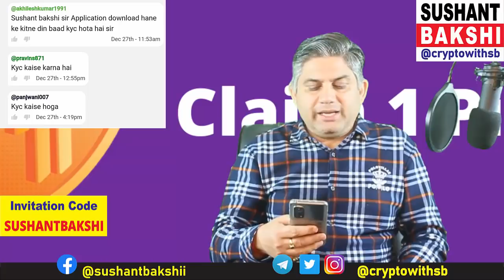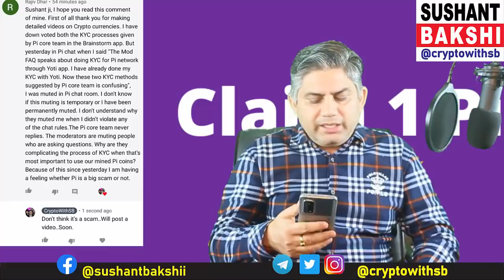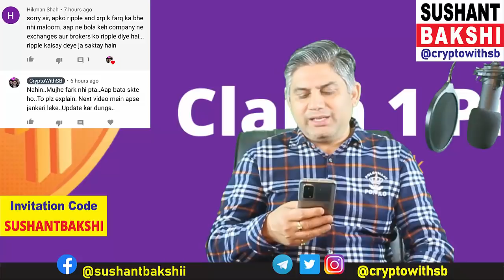Kya Sach mein ho raha hai Pi Network ka KYC? Kab hoga Apka bhi KYC